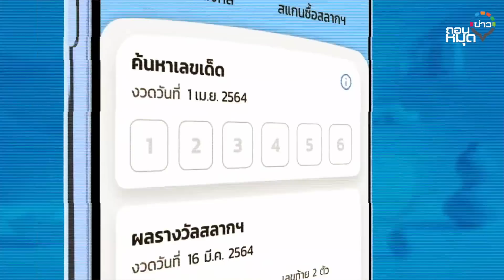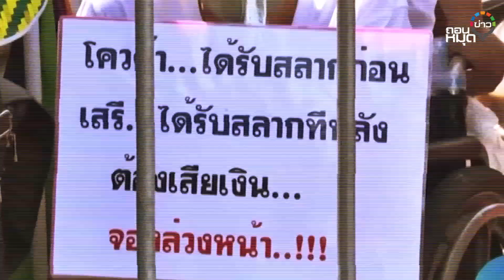“ม็อบหวย”หลงยุค ชาวเน็ตไล่ไปประท้วง ยี่ปั๊วต้นตอหวยแพง : ถอนหมุดข่าว 19/07/65